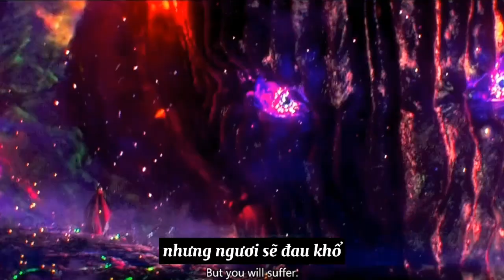Nỗi đau quen thuộc đối với tôi